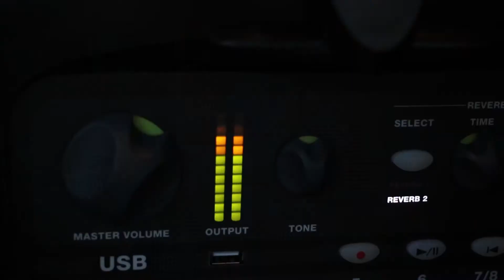Apply to be part of our Fall Arts Quarter Festival 2017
Now accepting proposals for the 2017 Arts Quarter Festival! Seeking visual art, multimedia projects, musical, dance, or theatrical performances. All University of Minnesota students, faculty, or groups are eligible to apply. Faculty-student collaborations are strongly encouraged.

To highlight the talent of the University of Minnesota’s Arts Quarter, the College of Liberal Arts will showcase student performances and exhibitions during the Arts Quarter Festival. This special event presented by the University’s Department of Art, School of Music, and Department of Theatre Arts & Dance will be held on the West Bank on October 11, 2017.

Proposal Deadline and Decision Process
The first round application deadline for proposals to be considered for the 2017 Arts Quarter Festival event is May 19, 2017. A second round of submissions will be accepted throughout the summer.
All proposals are reviewed, and all submissions will receive equal consideration. A committee of faculty and students from the Department of Art, School of Music, and Department of Theatre Arts & Dance will review submissions and make the final decisions.